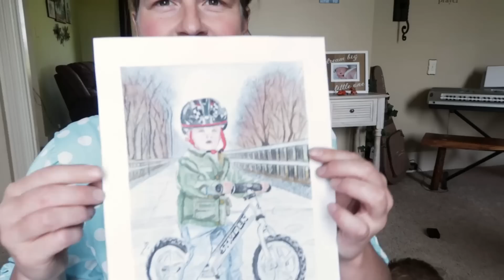a big THANK YOU!